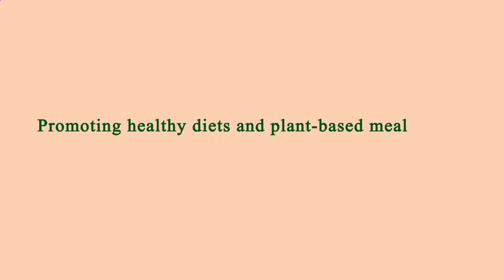Restaurant in Area Near Me Los Angeles 90033 CA, Los Angeles County, California, United States